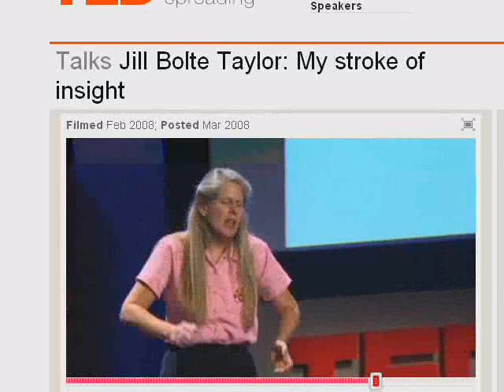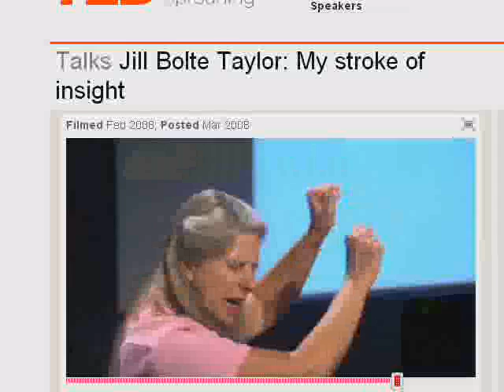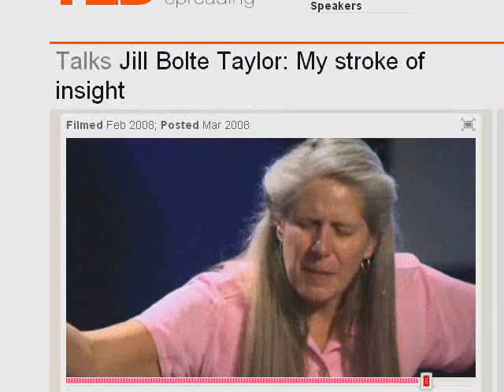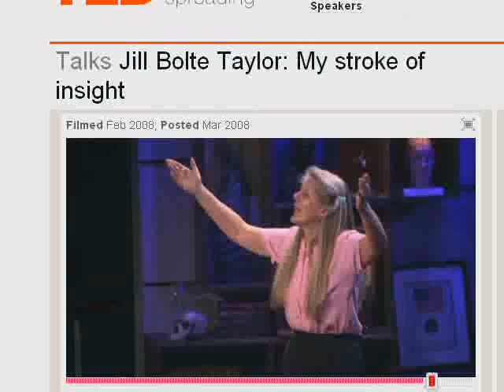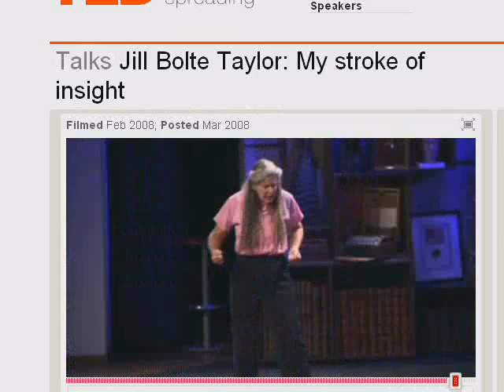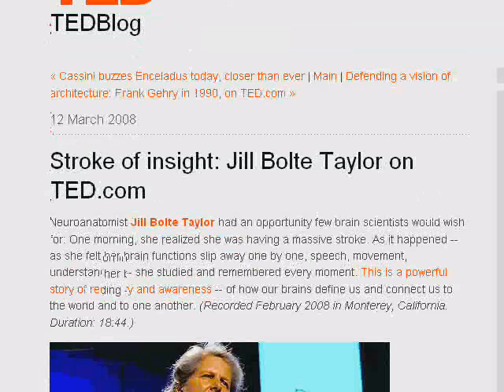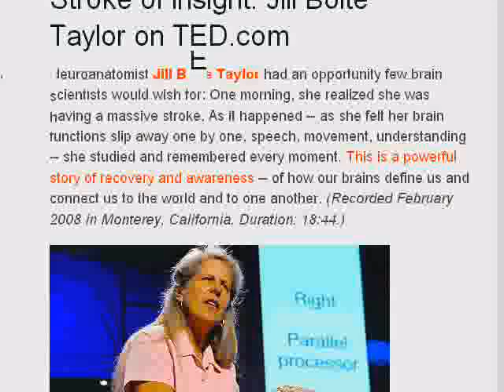Mind and Spirit - Part 3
Neuroanatomist Jill Bolte Taylor had an opportunity few brain scientists would wish for: One morning, she realized she was having a massive stroke. As it happened -- as she felt her brain functions slip away one by one, speech, movement, understanding -- she studied and remembered every moment. This is a powerful story about how our brains define us and connect us to the world and to one another.

I'm removing ratings not because I don't want to give you a chance to express your feelings about this video, but because it was not of my creation.  I just wanted to share it and get it out to more people.